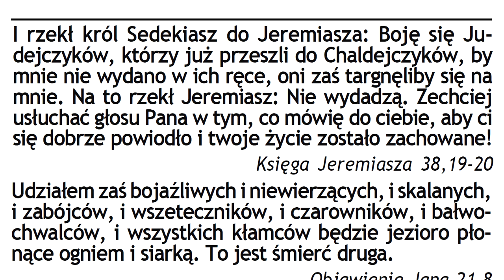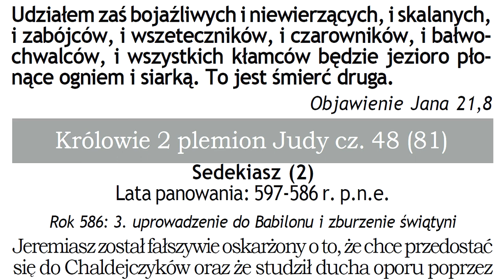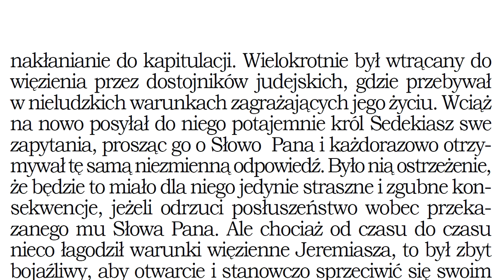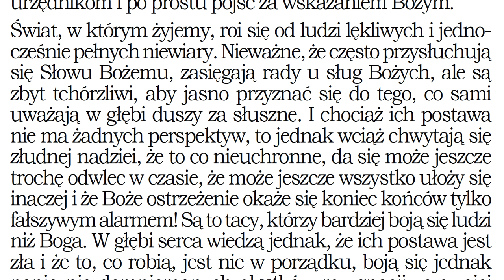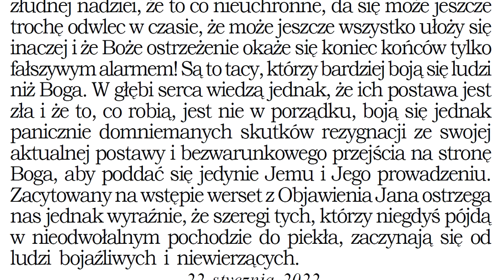Udziałem bojaźliwych będzie jezioro płonące ogniem i siarką. To jest śmierć druga Zielone Niwy